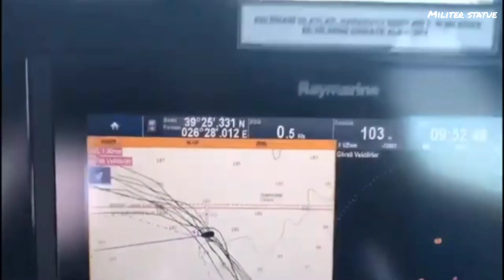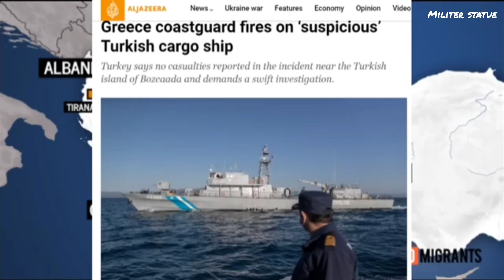YUNANI BERANI TEMBAK KAPAL KARGO MILIK TURKI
copyright desclaimer :
editing footage: aziz/admin militer statue